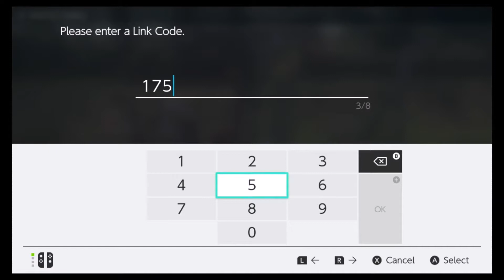Pokémon Legends: Arceus: Part 8: The Wonders of Trading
Description: Who never know the past had trading where Poké Balls fly away kind of like a rocket. Nothing about the in this game makes sense.